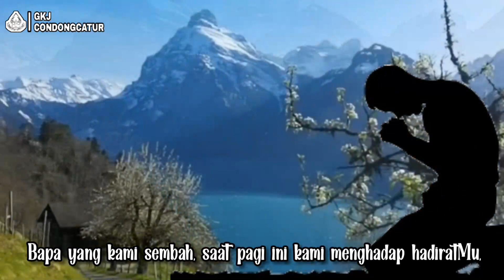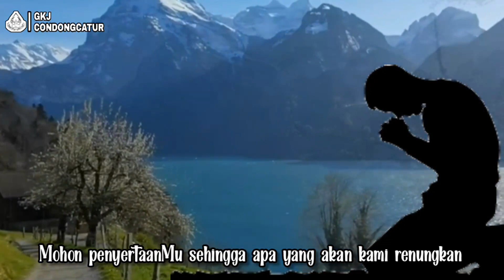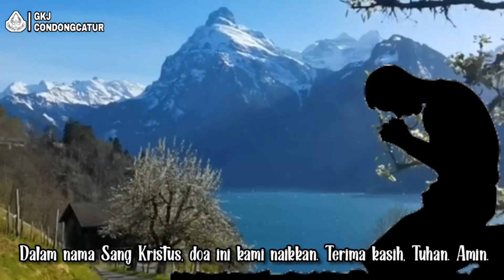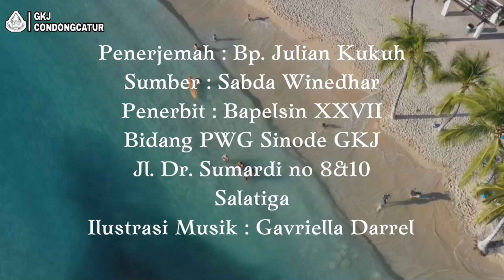"SATU HATI" - SAPAAN TUHAN TIAP PAGI - 18 SEPTEMBER 2021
Renungan: Ibu Titik Hartati
Pembaca ayat: An. Abi
Editor Video: Sdr. Arum
Sumber: "Sabda Winedhar".
Penerbit: Bapelsin XXVII Bidang PWG Sinode GKJ
JL. Dr. Sumardi no 8 & 10  Salatiga.